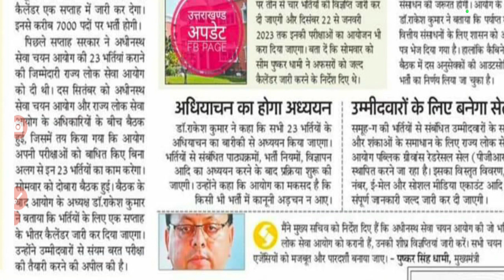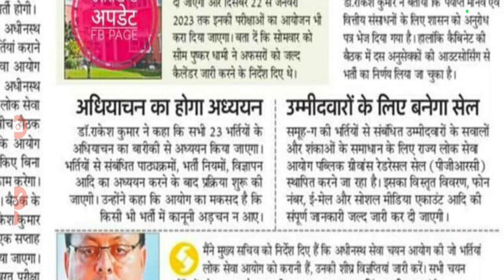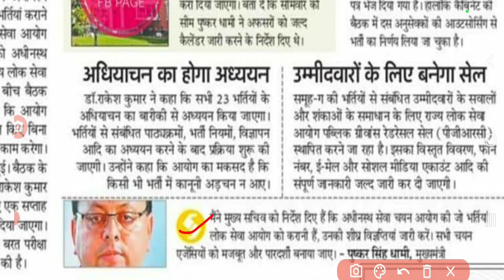खुसखबरी🙂 UKPSC लोक सेवा आयोग समूह ग के 7000 पदों पर भर्ती कैलेंडर करेगा जारी | Exam Calendar UKPSC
UKPSC लोक सेवा आयोग समूह ग के 7000 पदों पर भर्ती कैलेंडर करेगा जारी  | Exam Calendar UKPSC

uttarakhand police bharti new update, uttarakhand police bharti 2022 for female,